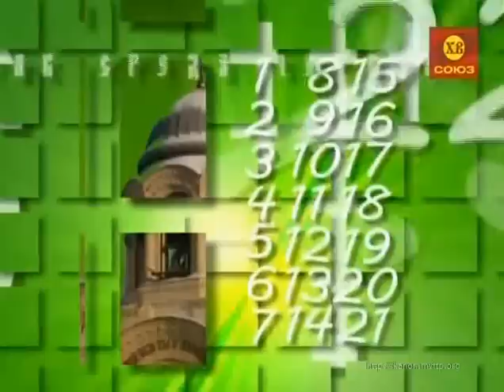О.Евгений. Христос Воскресе!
Передача "Церковный календарь" с протоиереем Евгением Попиченко на православном телеканале "Союз", 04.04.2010.